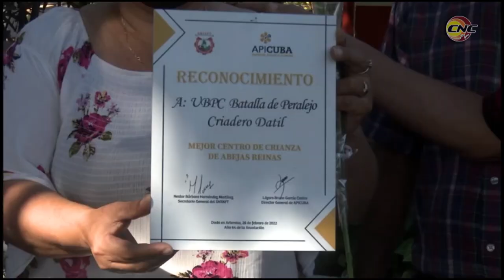Mejor UBPC apícola del país recibe Condición de Vanguardia Nacional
La unidad básica de producción cooperativa Batalla de Peralejo de la capital granmense, recibió la condición de vanguardia nacional.  Perteneciente a la apicultura, la cooperativa bayamesa está considerada la mejor del país en la producción de abejas reinas.